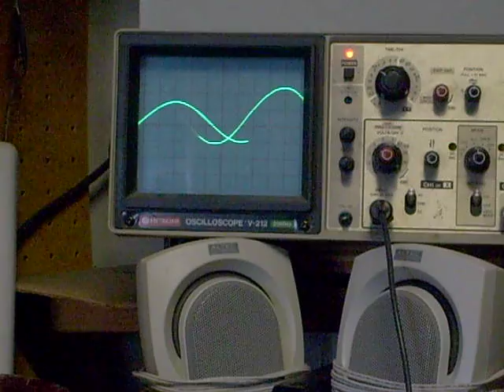Phase shift differences under variable loads.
This video shows the phase shift difference between the input and output side of a transformer, and how the size of the load on your secondary alters the phase shift difference between the primary.